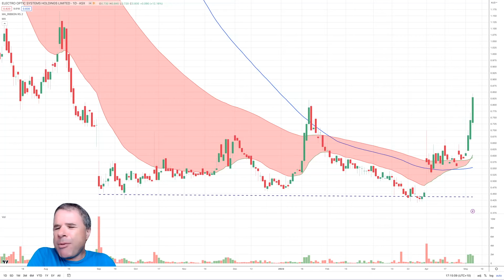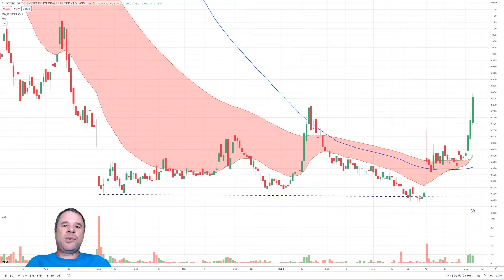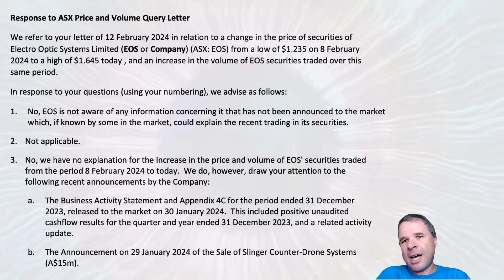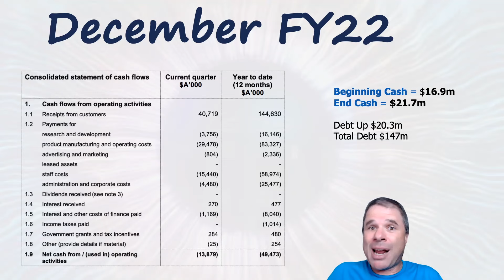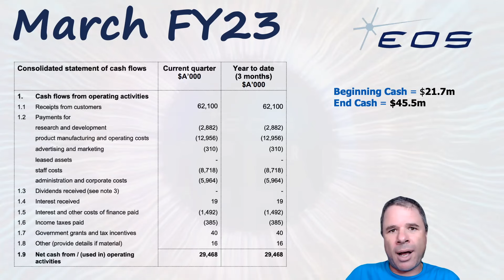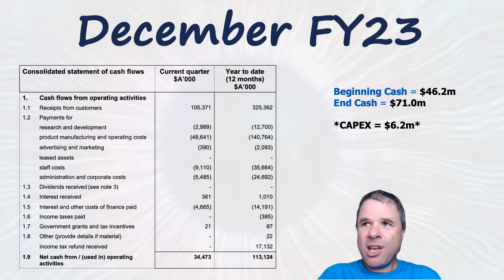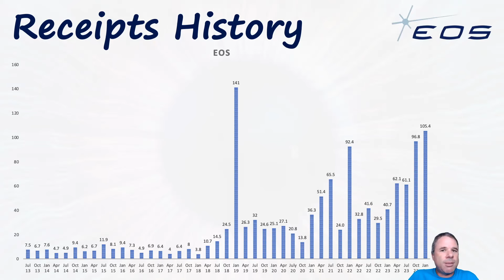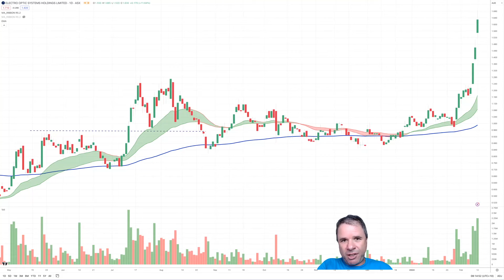Is Electro Optic Systems Back?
Is the Company's Stellar December Quarter Appendix 4C results another sign that the company is turning things around OR is this just more proof that the turnaround has already happened.